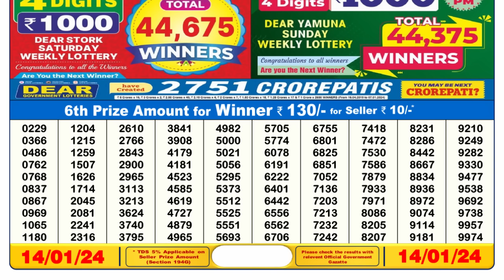🔴 Lottery Sambad Live 06:00pm 14/01/24 Day Nagaland State Dear Lottery Result Pdf Download